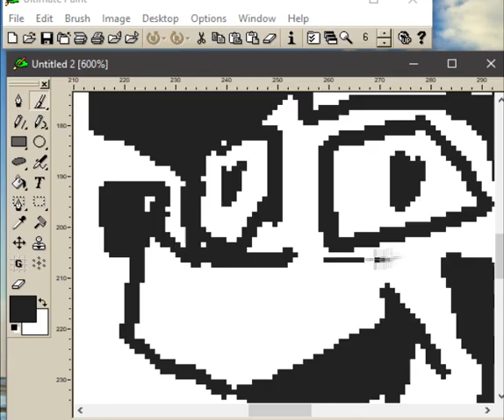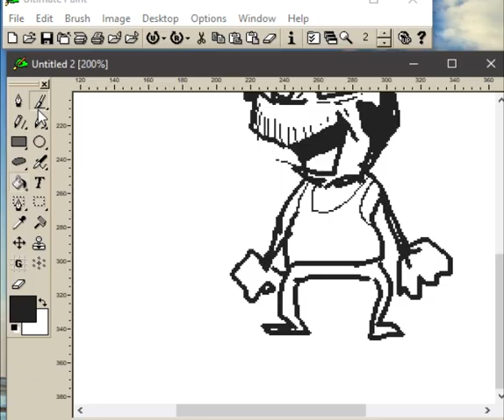Ultimate Paint Best alternative to MS Paint